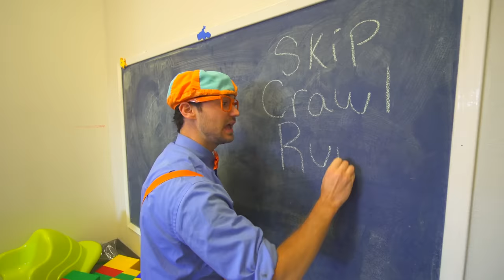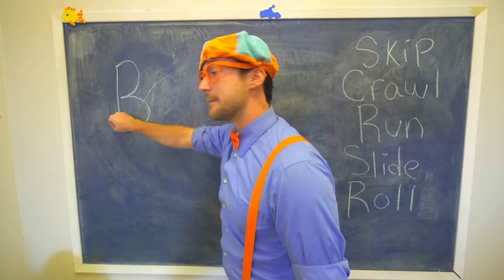Blippi Visits an Indoor Playground - Blippi | Kids Cartoons & Nursery Rhymes | Moonbug Kids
Blippi Visits an Indoor Playground and plays with car in a colorful ball-pit!